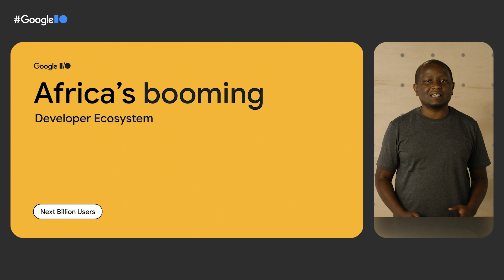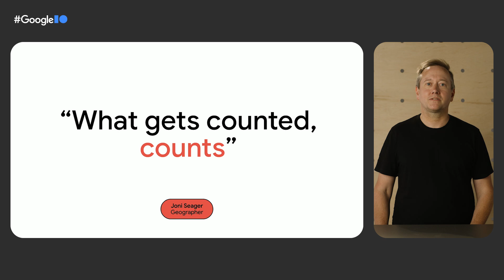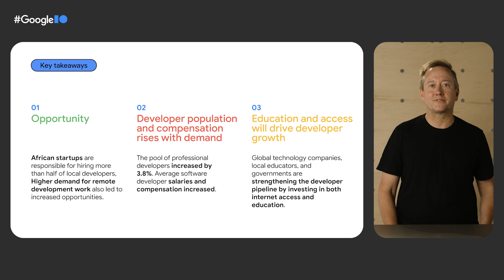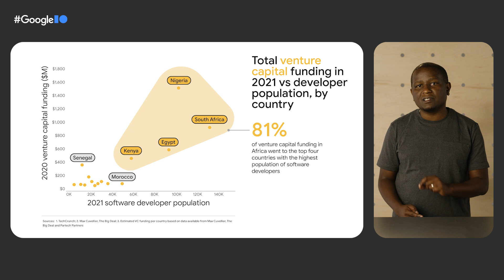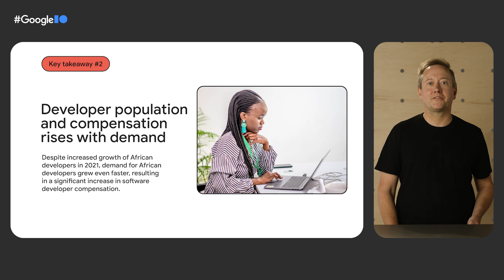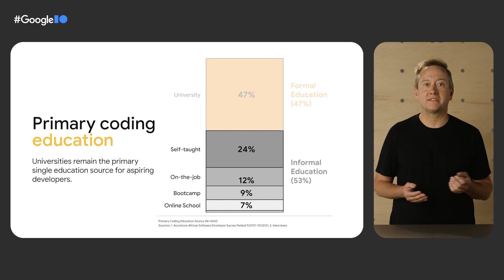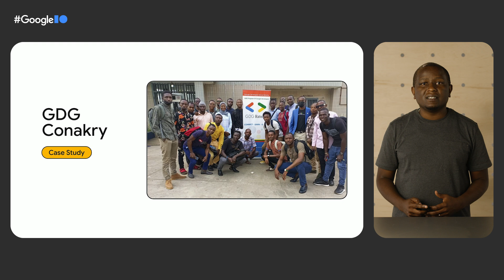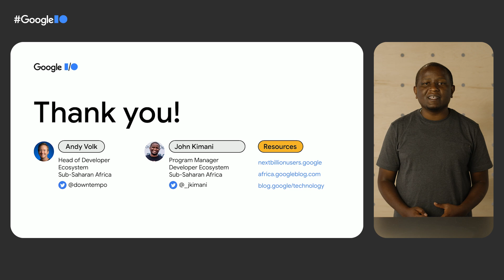Africa’s booming developer ecosystem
Listen to findings from the Africa Developer Ecosystem report, including data from 16 countries, analysis of growth trends, and case studies of top African developers. Hear how African developers are building for the world from both Africa-based startups and international companies' perspectives. Learn what’s being done by Google and other enablers to support the growth of this rapidly developing ecosystem.

Speakers: Andy Volk, John Kimani